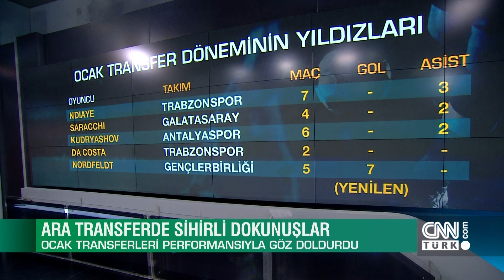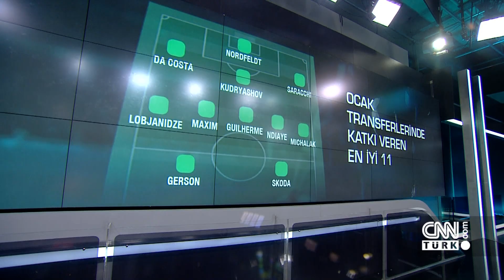Süper Lig'in 23. haftasında şampiyonluk düğümü çözülür mü? - Gündem Spor 17.02.2020 Pazartesi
Süper Lig'in 23. haftasında zirvedeki takımlar karşı karşıya gelecek. Şampiyonluk yarışında düğüm çözülür mü? Eski Fenerbahçe Ali Şen, "Cumhurbaşkanı Erdoğan sporu siyasete karıştırmaz. Trabzonspor'un kollandığını düşünmüyorum" dedi. Ali Şen'in açıklamaları nasıl yankı buldu? Ocak transferlerinde katkı veren en iyi 11'de kimler var? Uğur Önver "Gündem Spor"da sordu,  Cem Yılmaz ve Uğur Meleke yorumladı.